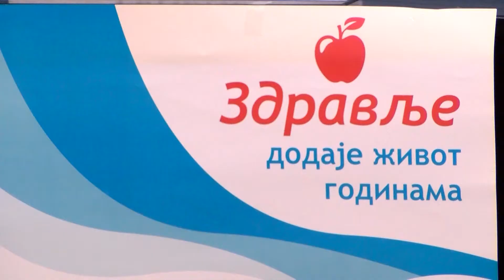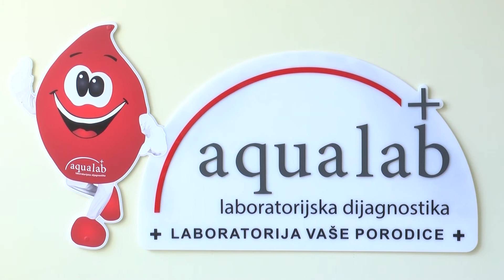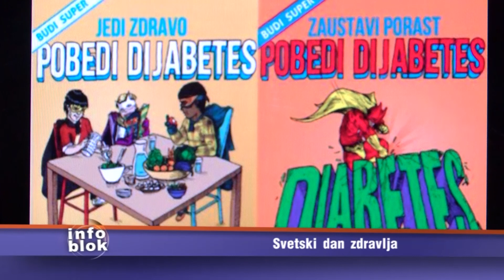Info blok 07.04.2016.